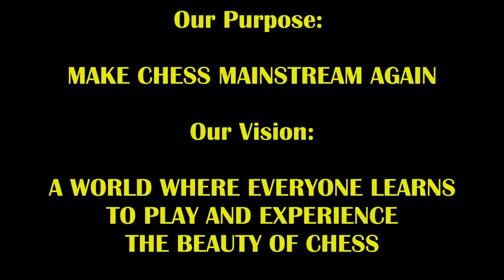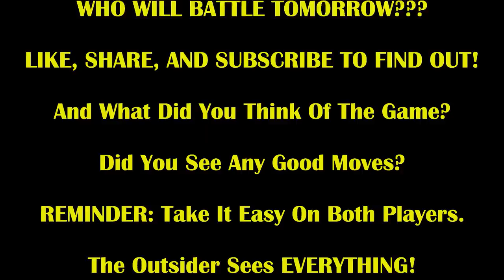71 Year Old Hustling Grandpa SHOCKS GM Hikaru! Tim The Tank vs GM Hikaru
It's gonna shock you too! Tim came to play!